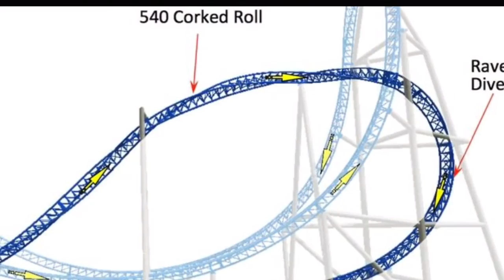Gale Force at Playland's Castaway Cove Update: NEW for 2017 Coaster?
Anthony is here to give an update on Gale Force at Playland's Castaway Cove and to give his opinion on the situation.

ThemePark OverLoad by
Xavier Bishop is licensed
under a Creative
Commons Attribution-
NonCommercial-
NoDerivatives 4.0
International License